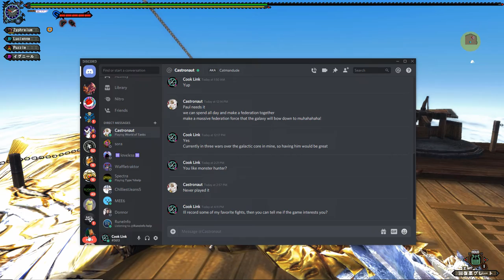Let's Play Monster Hunter Frontier Ep214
Playthrough of Monster Hunter Frontier in Japanese on the PC.
Players: Zyphreium.
Rating: This is the Japanese version of the game, there is no ESRB for it.